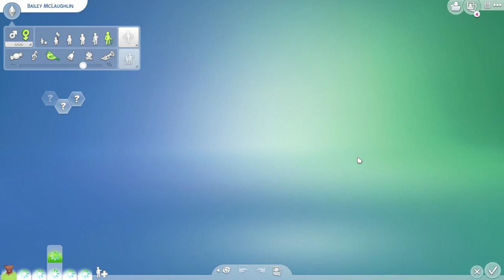Cheese Head One: SIMS 4 LEGACY CHALLENGE (PART 22)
In this video cheese head one continues her gameplay/playthough of the sims 4 legacy challenge.